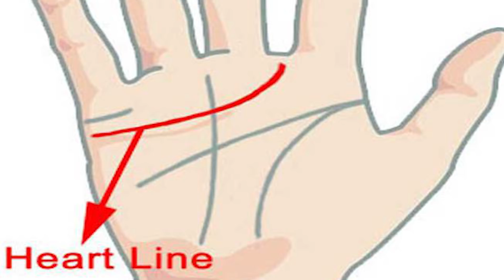बिना दवाइयों के शरीर का हर दर्द हो जायेगा जड़ से खत्म वो भी सिर्फ ऊँगलियों को रगड़ने से!!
संवेदनशीलता की प्राचीन जापानी कला के अनुसार प्रत्येक ऊँगली विशेष बीमारी और भावनाओं के साथ जुड़ी होती हैं हमारे हाथ की पाँचों ऊँगलियाँ शरीर के अलग अलग अंगों से जुड़ी होती हैं इसका मतलब आप को दर्द नाशक दवाइयाँ खाने की बजाए इस आसान और प्रभावशाली तरीके का इस्तेमाल करना चाहिए